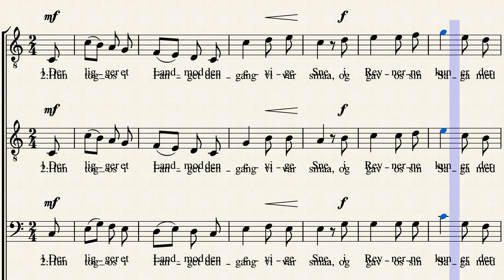Der ligger et Land by Rikard Nordraak